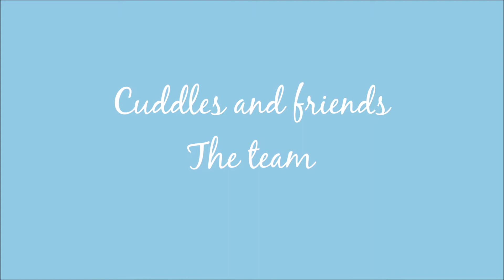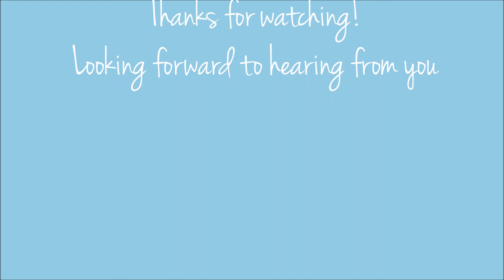Cuddles and friends - meet the team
A video about the cool team at Cuddles and friends